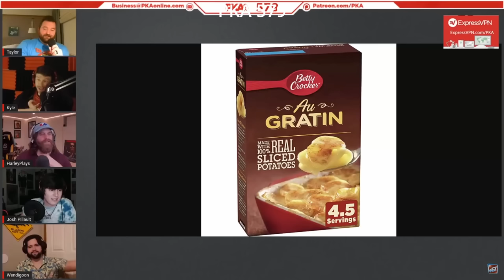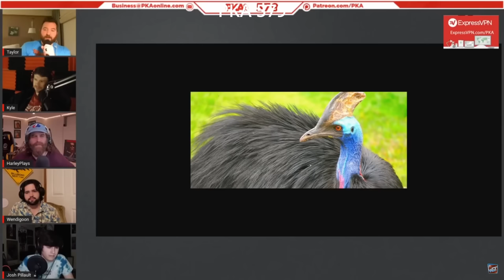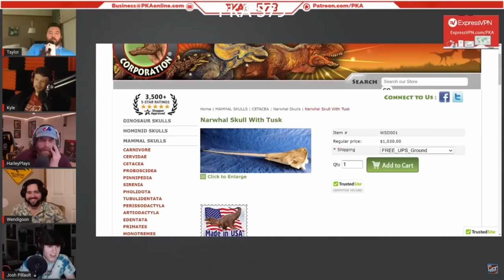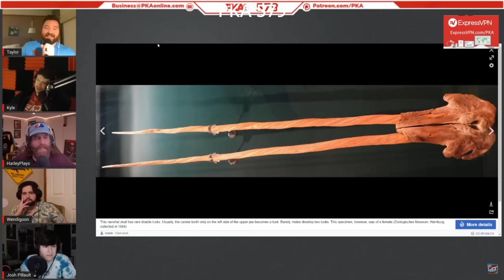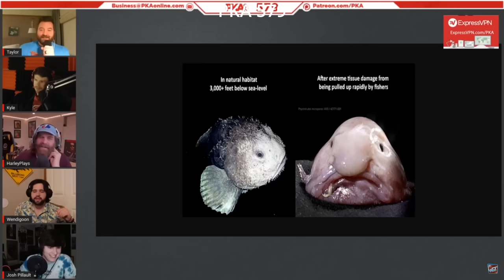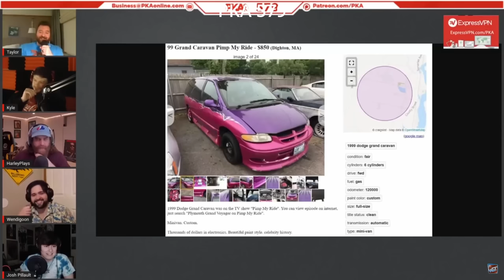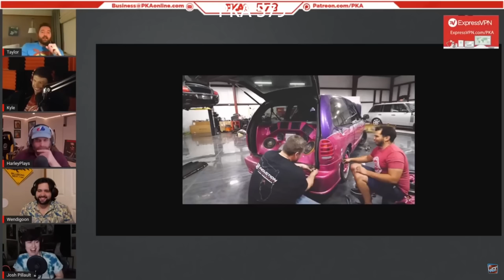Wendigoon and Harley Replace Woody